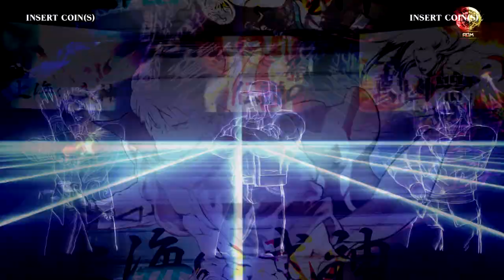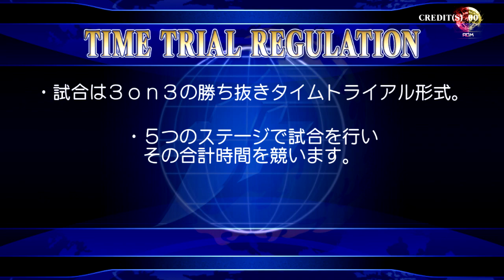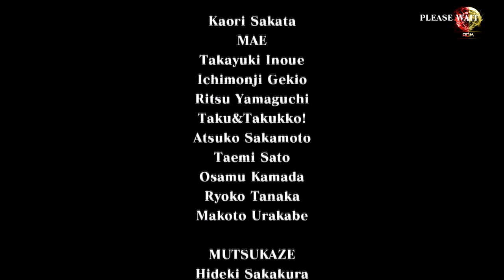The King of Fighters XII / Arcade (TAITO TYPE X2) / "SNK Heroes" Team